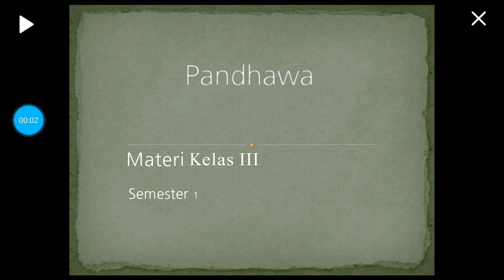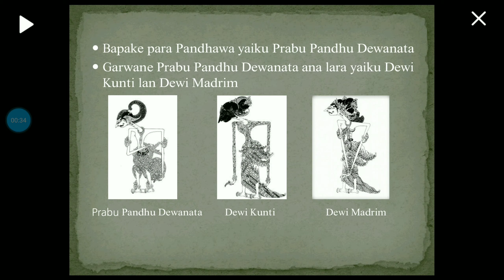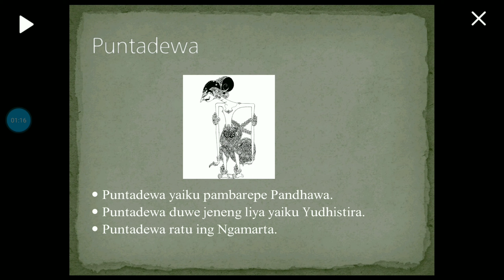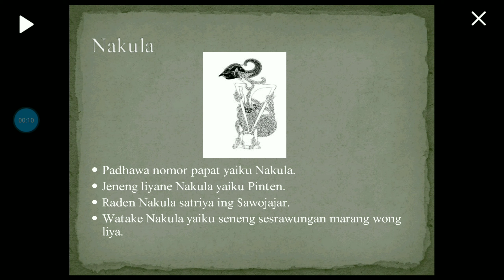Bahasa Jawa - Pandhawa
Halo anak-anak.
Kami Bapak/Ibu Guru dari SD PL Santo Yusup akan menjelaskan muatan pelajaran Bahasa Jawa dengan tema Pandhawa.
Sekilas isi tentang video pembelajaran tersebut :
1.  Informasi mengenai watak Pandhawa
2.  Informasi mengenai senjata-senjata yang dimiliki Pandhawa
3.  Informasi mengenai orang tua Pandhawa

Simak video berikut ini sampai selesai!
Hubungi gurumu apabila kamu ada pertanyaan.
Jangan lupa
Supaya channel ini bisa berkembang
I Learn , I Can!